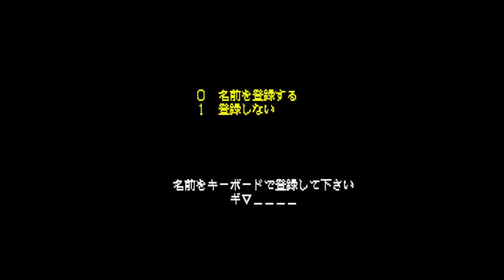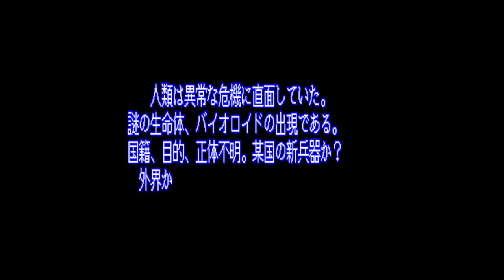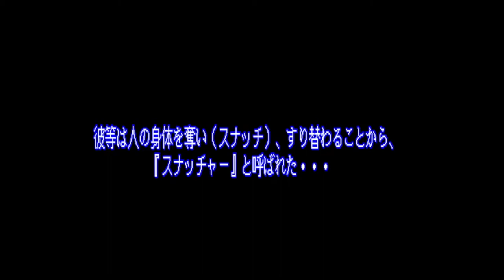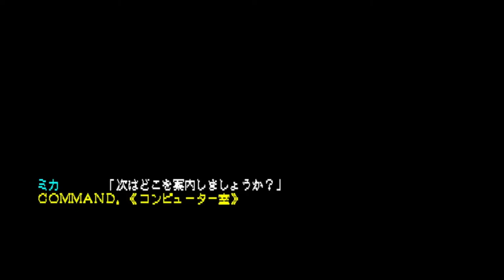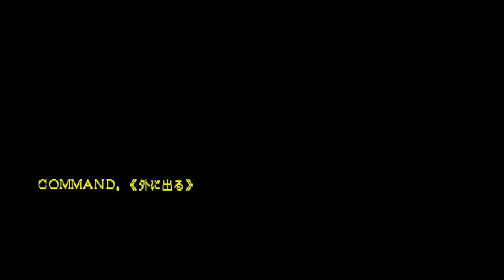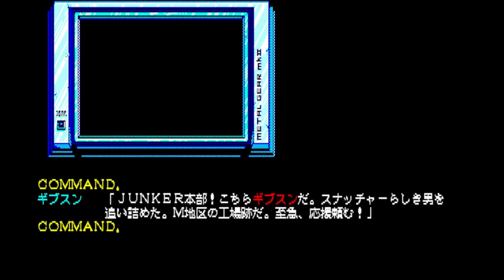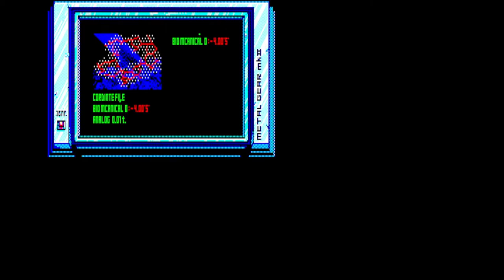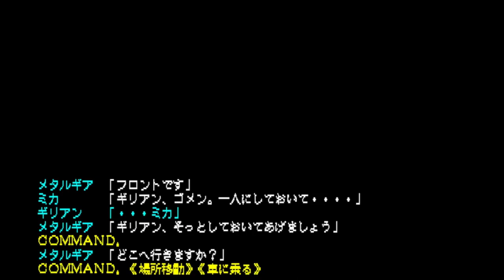Snatcher (スナッチャー) for the NEC PC-88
Came also out for:

MSX
PC Engine CD
PlayStation
SEGA CD
SEGA Saturn

Game description:

Snatcher is set in the futuristic Neo Kobe City, a city of madness and decadence. The year is 2047 (or 2042, according to the original Japanese version). Mankind is facing its gravest crisis. A mysterious bio-roid life form has appeared. Its true nature and purpose are unknown. Is it some country's secret weapon, or an alien from another world? They appear in the winter, killing people and taking their place in society. They wear artificial skin and can sweat and even bleed. They are called "Snatchers" because they "snatch" their victims before they take their place.

A new police force, specifically trained to fight the Snatchers, has been formed. They are JUNKERs (which is deciphered as "Japanese Undercover Neuro-Kinetic Elimination Rangers" in the English version). Every time you encounter someone, a difficult question must be asked — is it a person or a snatcher?

The player takes control of Gillian Seed, one of the JUNKERs. The gameplay largely follows the structure of a Japanese-style adventure. The player uses a menu-driven interface to execute commands, which include moving between locations and interacting with the environment. Typically, every room contains objects that can be examined, leading to text descriptions and comments. Conversations occupy a large portion of the gameplay, with various topics available and a wealth of information about the game's world and characters. A few parts contain light puzzle-solving elements, though as a rule the game is almost completely devoid of puzzles.

During key moments of the narrative, the player will be prompted to participate in intense shooting sequences. The goal is usually to kill all the enemies that pop out on the screen before they are able to kill Gillian. Some of such sequences are timed, i.e. the player is required to quickly shoot before another events is triggered, leading to the protagonist's death.